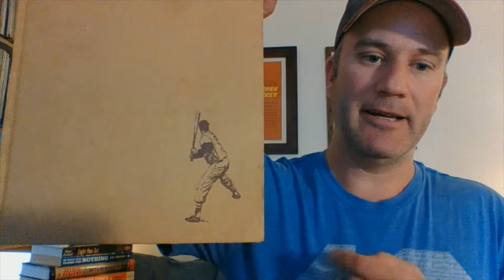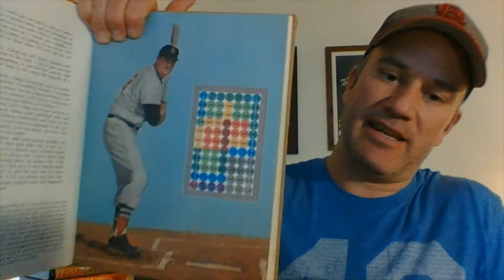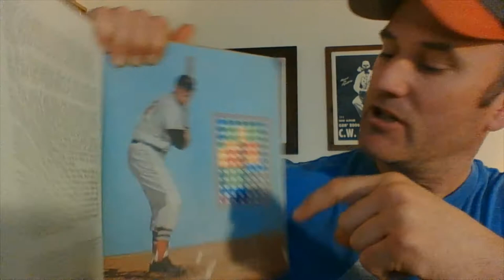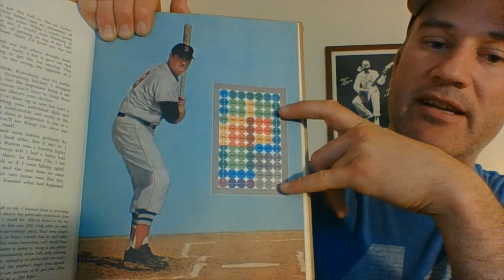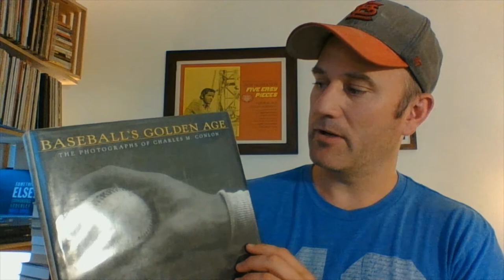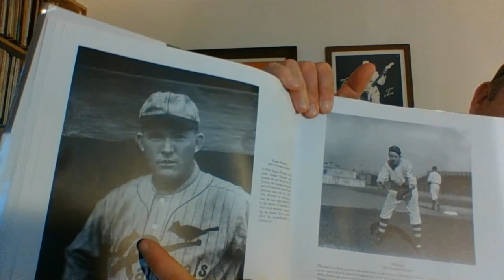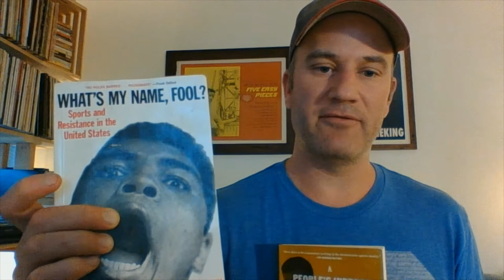Baseball Books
I had intended to shoot some action at a ballpark, but books and history are just as good. Right?